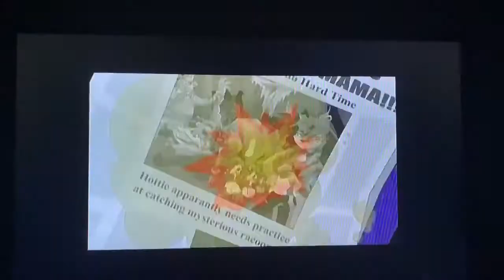Sly Cooper [walk-through] part 19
Sly Cooper and the gang in vicious voodoo part 6/6